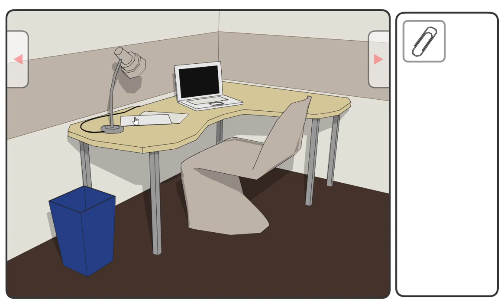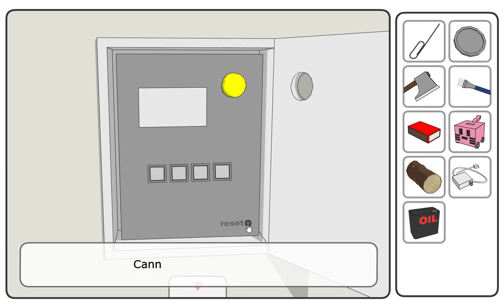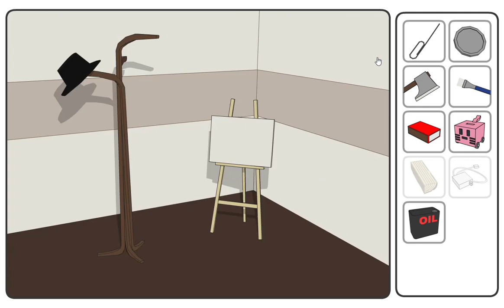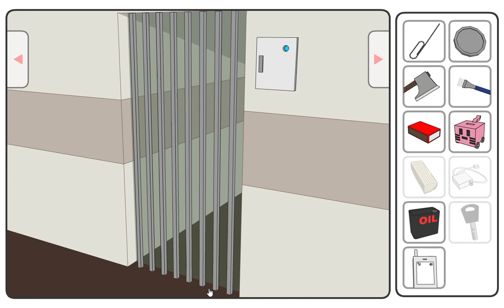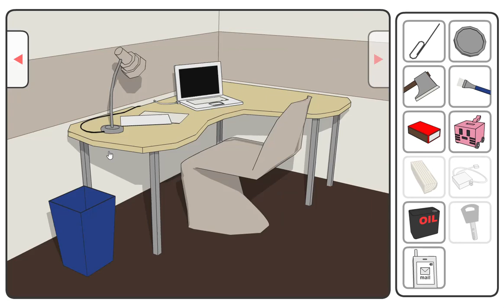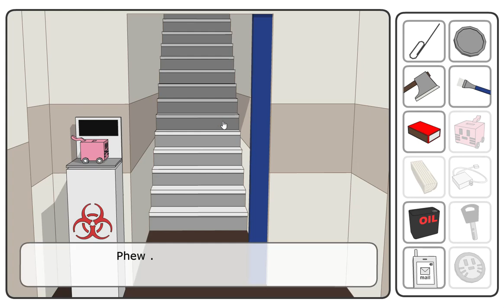[Mofuya] Another Room Walkthrough